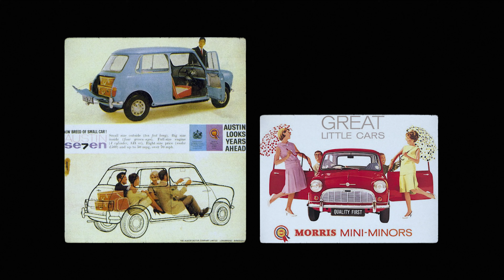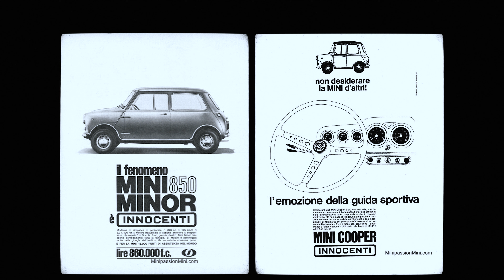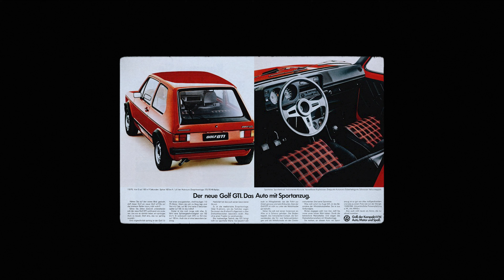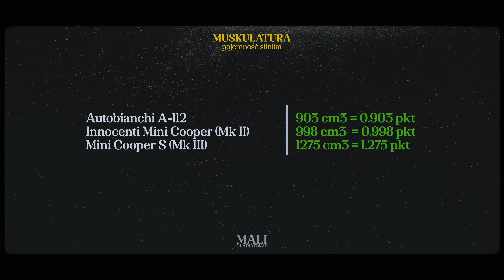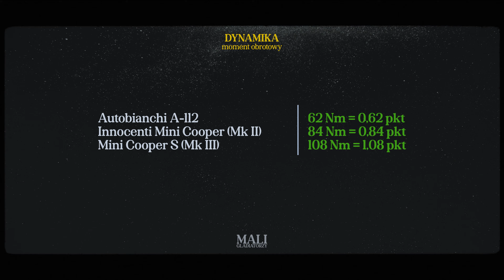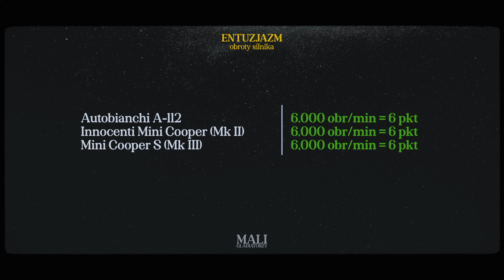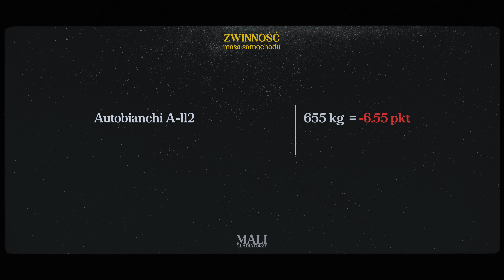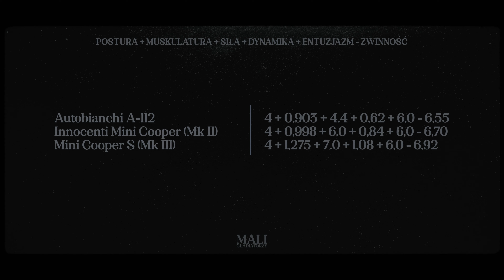Kiedy Carlo Abarth przesadził! Wszystko ma swój początek: Mali Gladiatorzy: 1970 r.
Nadszedł czas na nasz pierwszy odcinek z serii 'MALI GLADIATORZY'. W tym odcinku przedstawimy Ci naszego pierwszego bohatera, ale przede wszystkim skupimy się na omówieniu systemu punktacji. Jest on wyjątkowy, podobnie jak ten kanał... Z innej Perspektywy ;)

Rozdziały
00:00 Wprowadzenie
01:03 Historia
04:10 System punktacji
08:28 Król gladiatorów